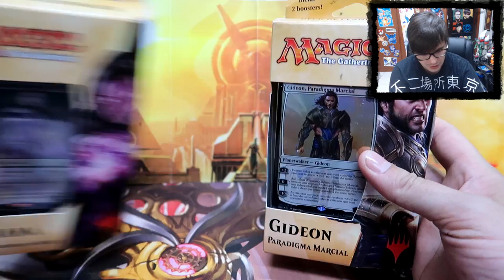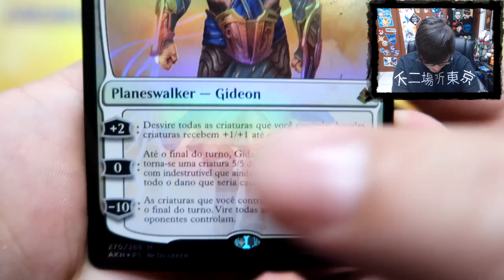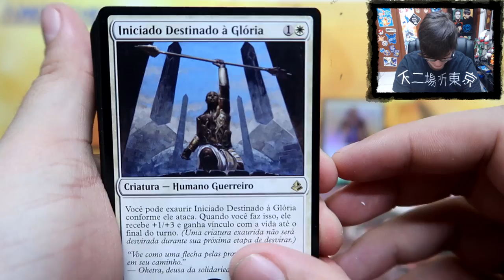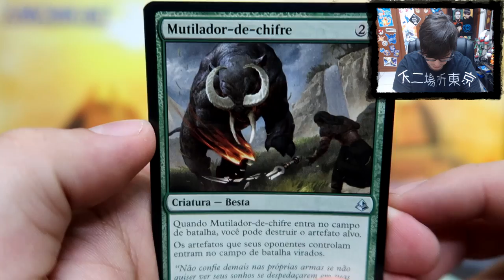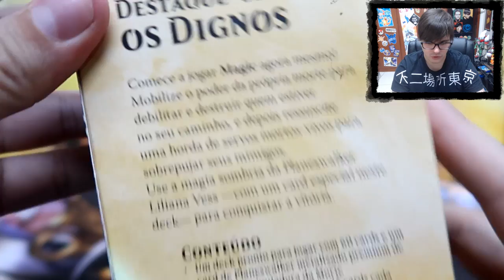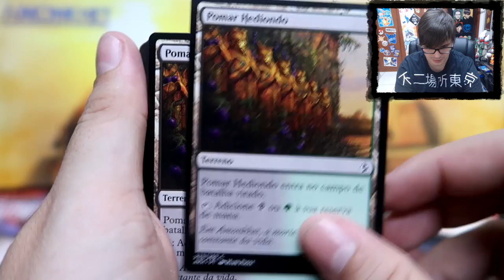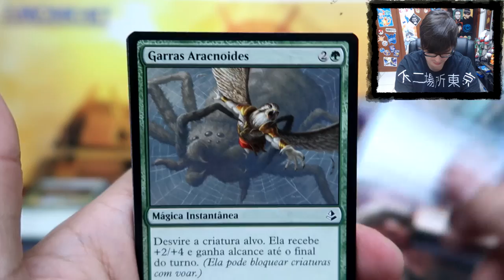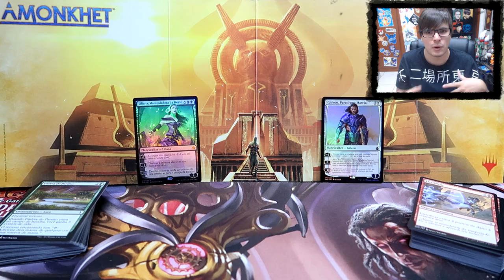UNBOXING Amonkhet Planeswalker Deck - Gideon e Liliana!